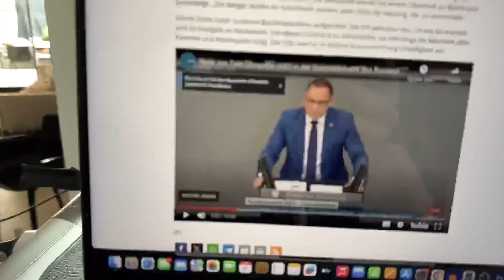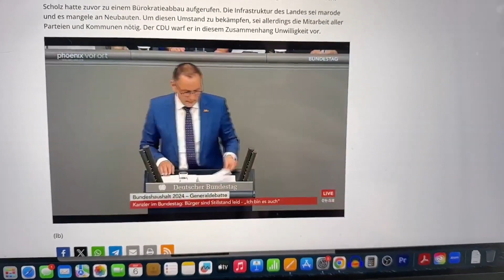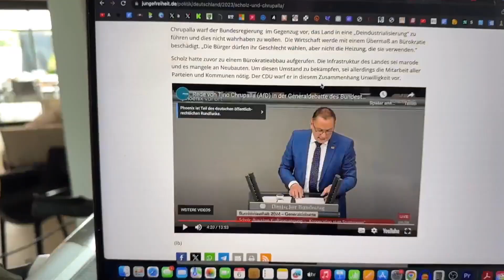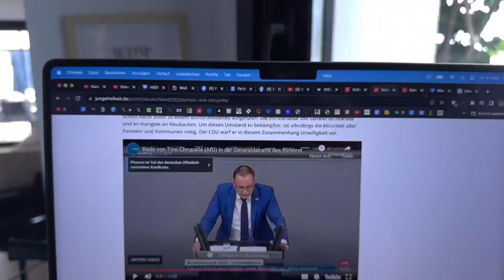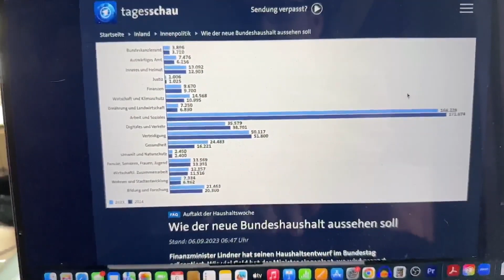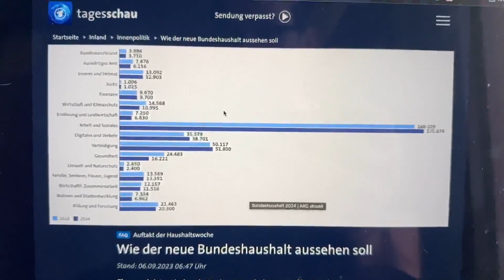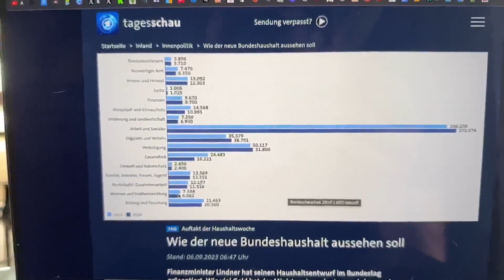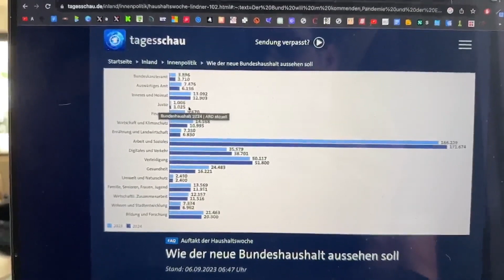Tino Chrupalla bringt Bundestag zum beben!